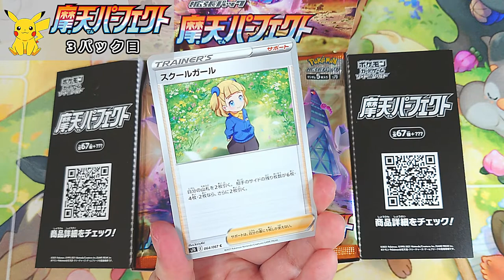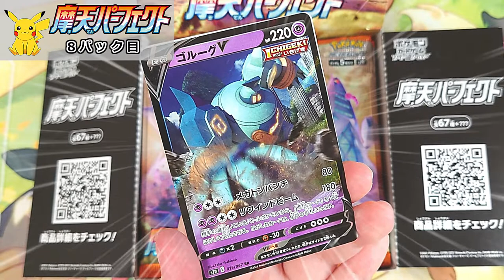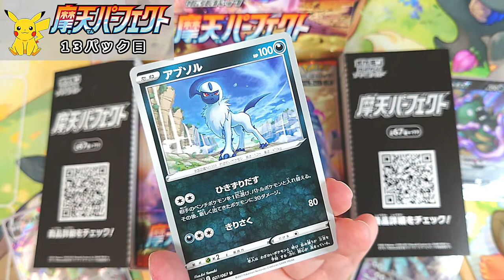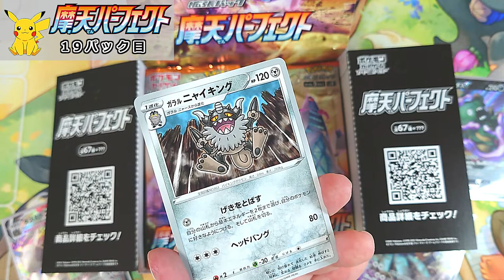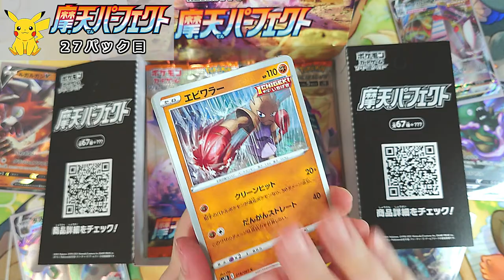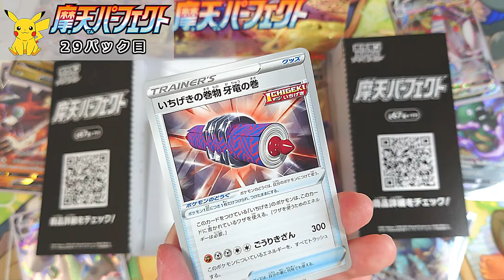【ポケモンカード】摩天パーフェクトラストリベンジ開封🍊【女性実況】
今回摩天パーフェクトラストリベンジ開封です☆
キバナは出てくれるのか…
携帯から撮ってるので画質や音質が悪いです😣ゴメンネ
(2022年7月に収録したものです)

ツイッチでも放送しております☆